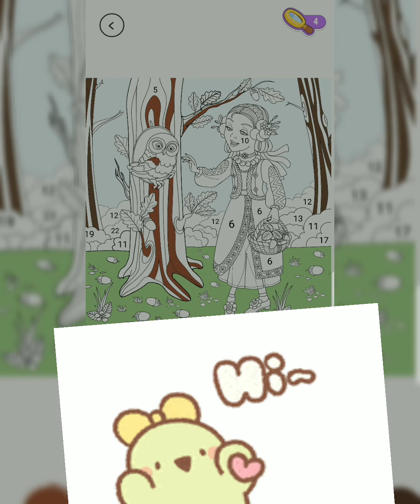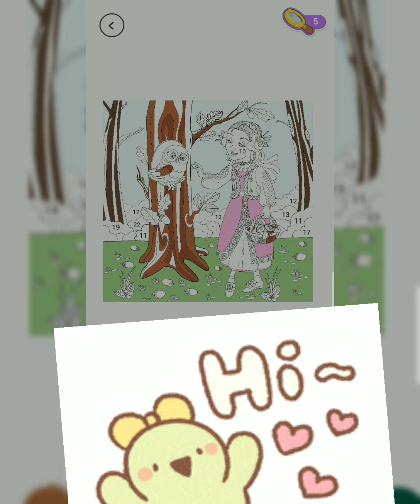Happy Coloring.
no_copyright_music

Free coloring games with by number easy,fun and relaxing
Looking to relax or unwind? Here is a coloring book for you colorscapes combines fun, stress reduction, and beautiful art into one awesome color And paint by number game.
Relaxing coloring games with free color by number system.
A great number of categories of coloring games will surely give you an unfortunate experience of paint by numbers game.